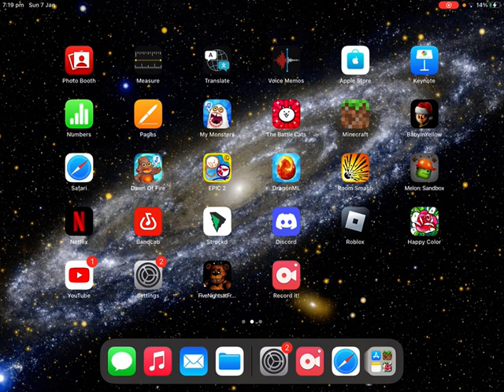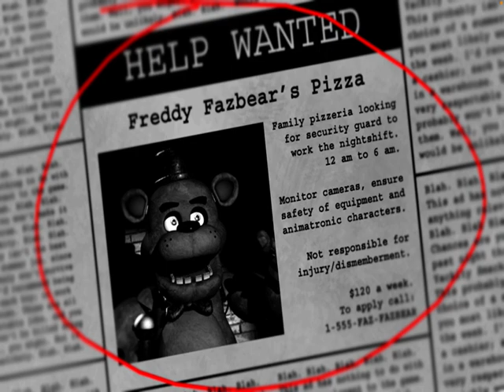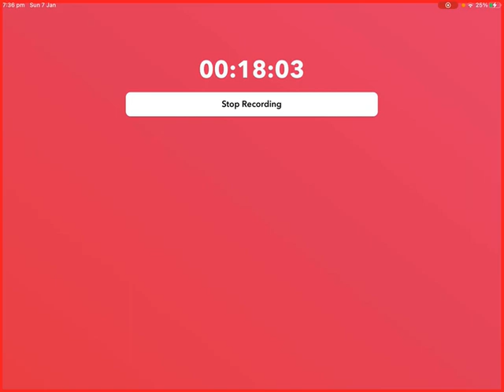Playing fnaf 1( part 1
Sorry if you can’t here my voice properly 😞 but I hope you enjoy